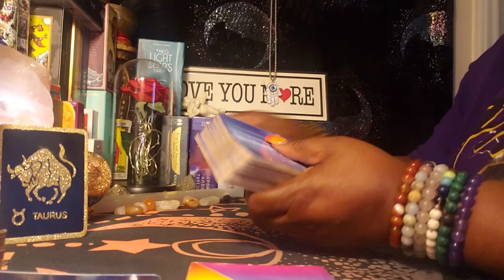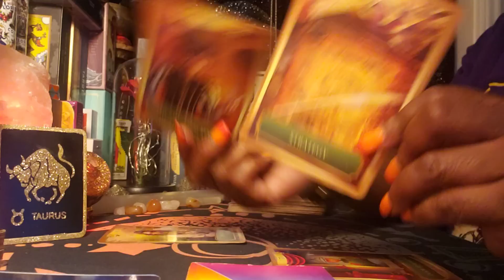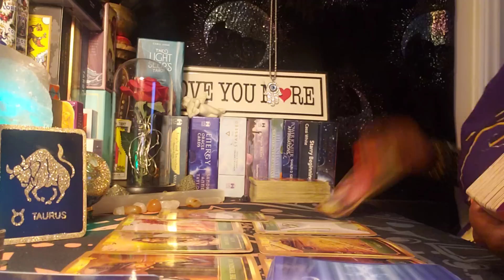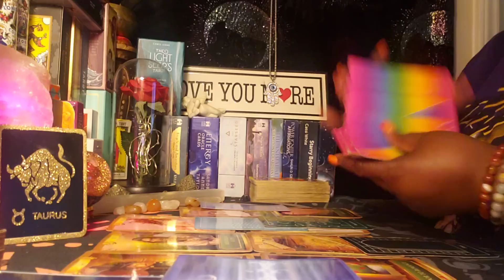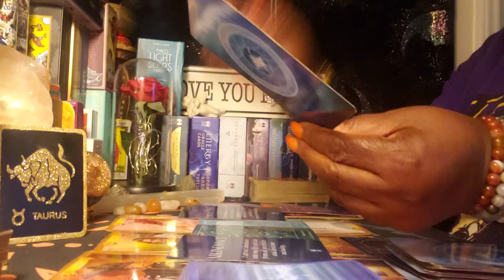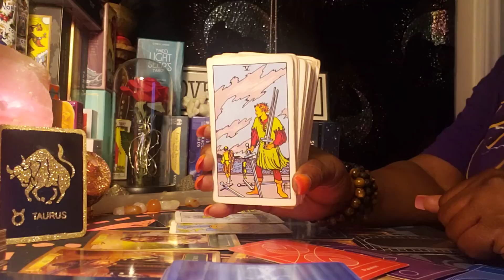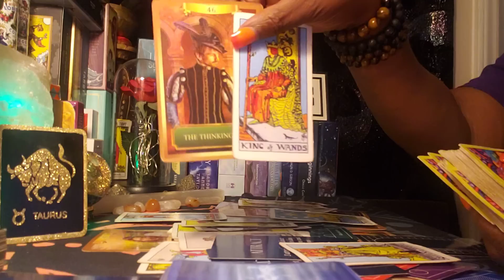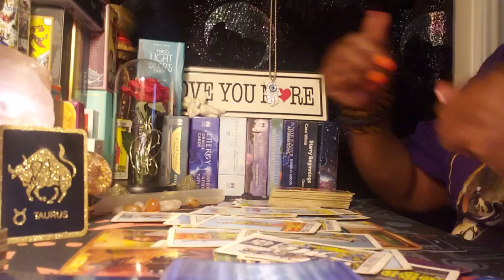Taurus ♉ 11/2/22 Late Night 🌙 Energy Reading 🌃 Someone is planning to Win your Heart ❤ 🔥💃💪❤👀😮💏💍⚖